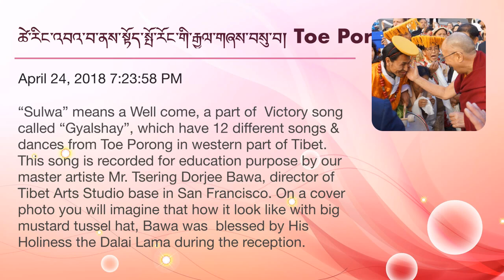ཚེ་རིང་འབའ་བ་ནས་སྟོད་སྤོ་རོང་གི་རྒྱལ་གཞས་བསུ་བ། Victory song, Suwa by Tsering Bawa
“Sulwa” means a Well come, a part of  Victory song called “Gyalshay”, which have 12 different songs & dances from Toe Porong in western part of Tibet.  This song is recorded for education purpose by our master artiste Mr. Tsering Dorjee Bawa, director of Tibet Arts Studio base in San Francisco. On a cover photo you will imagine that how it look like with big mustard tussel hat, Bawa was  blessed by His Holiness the Dalai Lama during the reception.